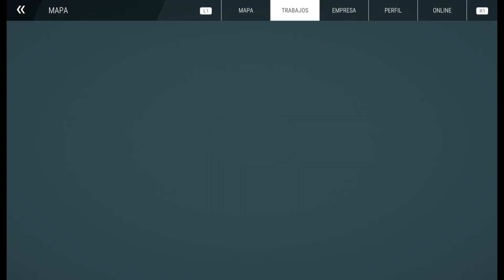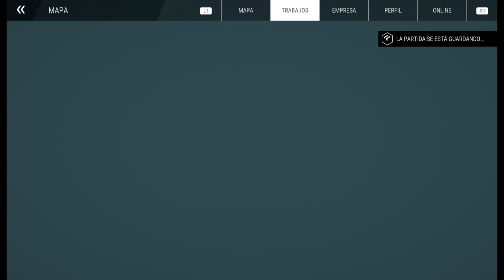Construction Simulator. Continuamos con el sendero forestal.